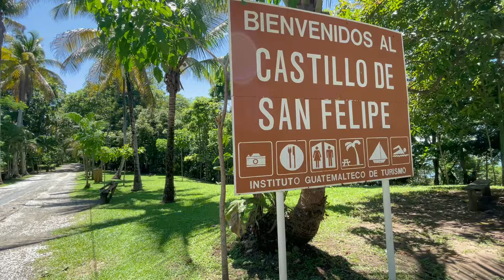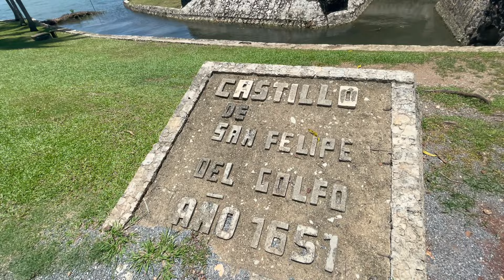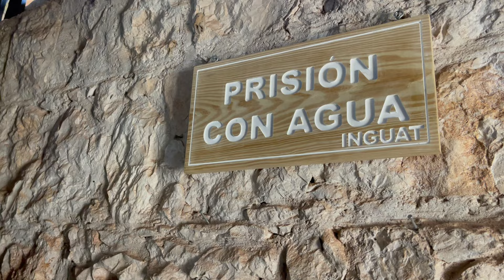🇬🇹 CASTILLO DE SAN FELIPE, Guatemala 🇬🇹 Río Dulce, Izabal (PARTE 2)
Visitamos el Castillo de San Felipe en Río Dulce Livingston, Izabal Guatemala uno de los sitios más bonitos del departamento y el país.